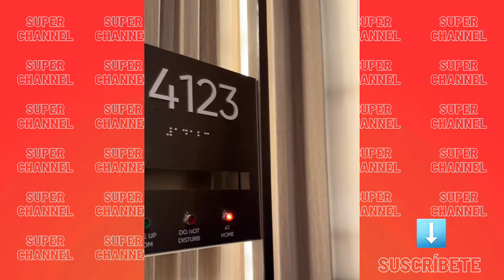ADAMARI LOPEZ COMPARTE SU LUJOSA CABINA DE CRUCERO DONDE VIAJÓ A EUROPA CON SU HIJA Y AMISTADES